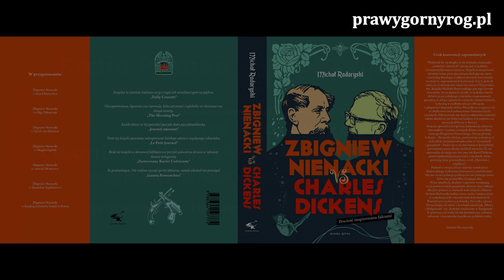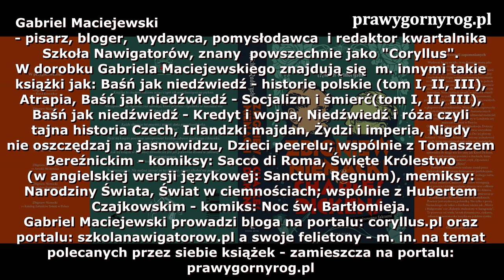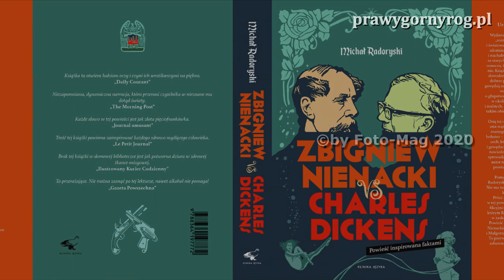Tytuł Tygodnia w Radio Poznań – Zbigniew Nienacki vs Charles Dickens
Połączone w jedno nagranie 5 audycji Radia Poznań z cyklu- "Tytuł Tygodnia:
Zbigniew Nienacki vs Charles Dickens", z komentarzem Gabriela Maciejewskiego wydawcy Wydawnictwa Klinika Języka, którego nakładem ukazała się książka Michał Radoryskiego: Zbigniew Nienacki vs Charles Dickens. Fragmenty książki czyta Andrzej Ciborski. Opracowanie dźwiękowe - Radio Poznań.
Emisja miała miejsce w dniach: 30 marca - 3 kwietnia 2020 r. na antenie Radia Poznań